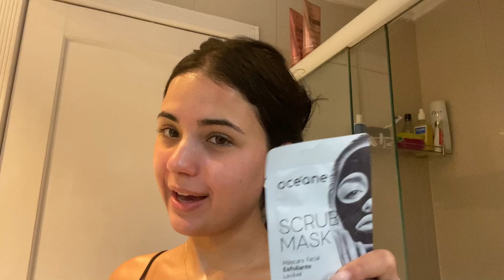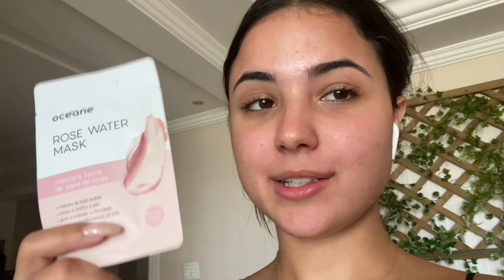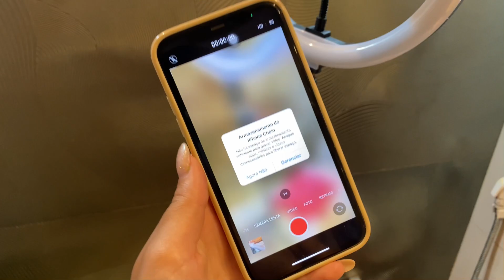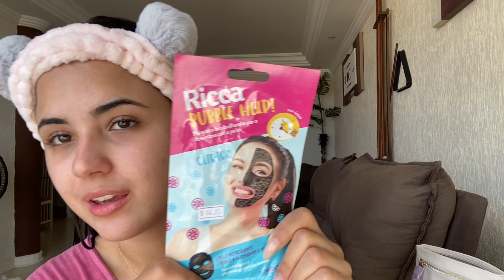SPA DAY em casa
Moro em Santos, tenho 22 anos e estudo Psicologia.